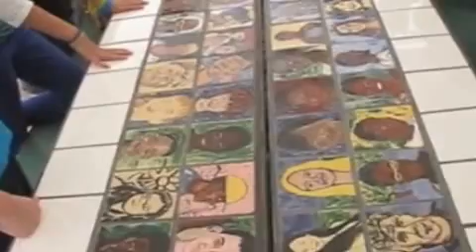Clay for Clay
The unveiling of our art project: "Clay for Clay" on a rainy summer afternoon. Special thanks to the Teacher's Fund Grant, Sol Diego, The JCS, San Diego Academy & San Diego Parks & Rec.